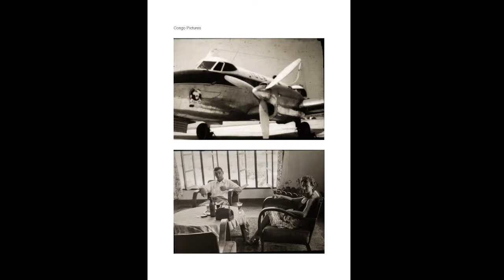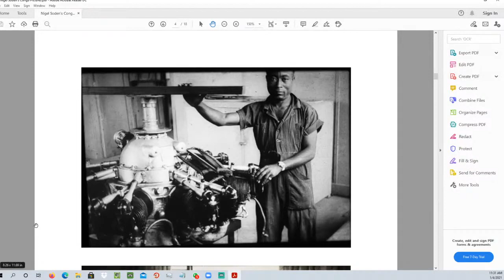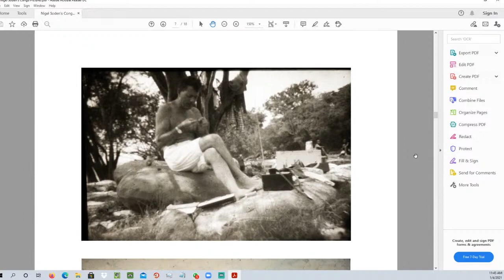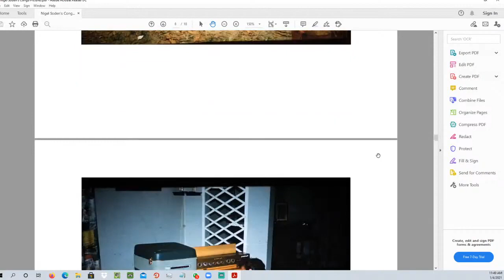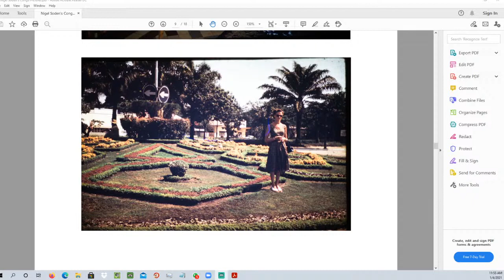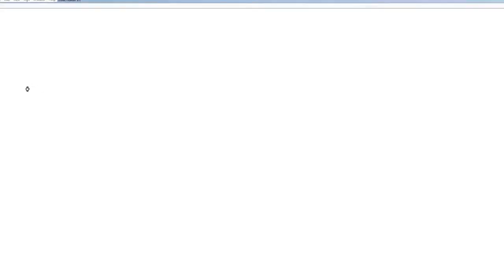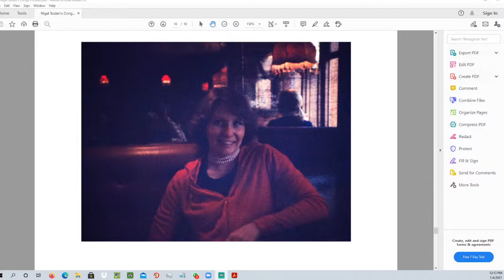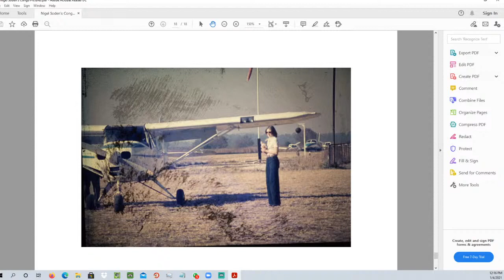Growing up in the Belgian Congo | Special Feature Live Stream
RESTORED CONTENT!!
Originally aired on 04 Jan 2021
CLASSIC CHRIS PRODUCTION

Join me for a special feature live stream about experiences growing up in the Belgian Congo with Erica and Nigel.